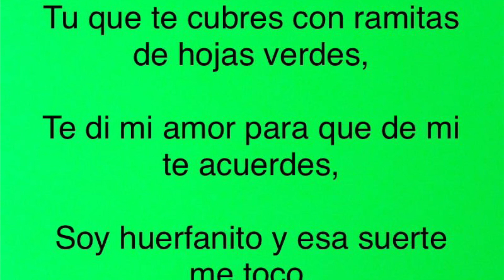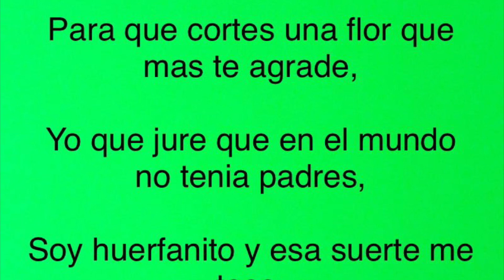Karaoke debajo de los laureles